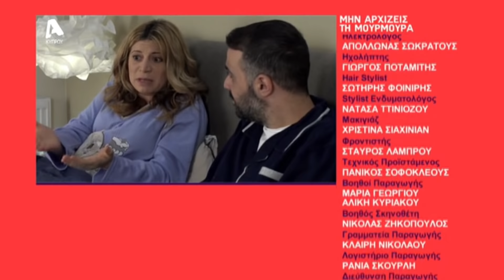Η Θέκλα Πετρίδου Guest στην Μουρμούρα 26/2/2019